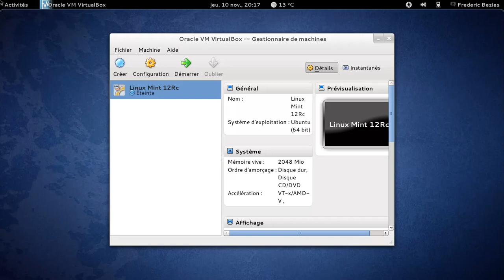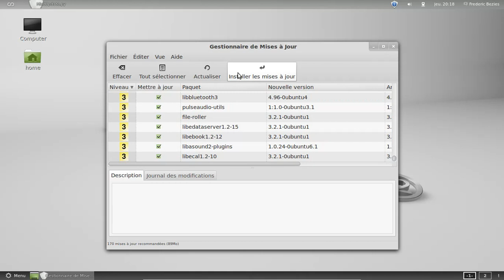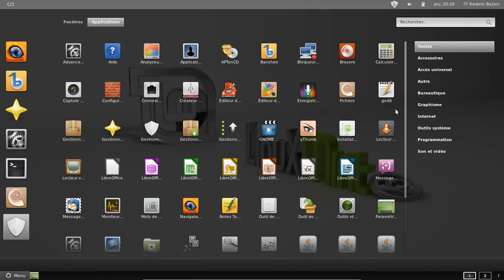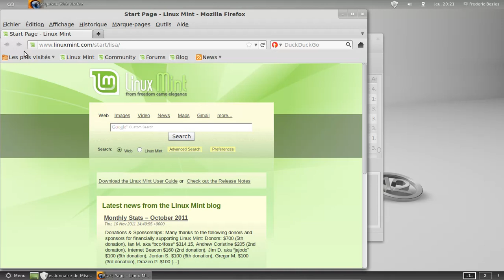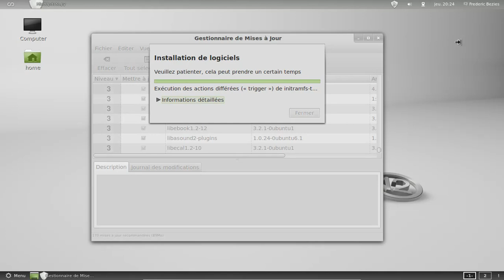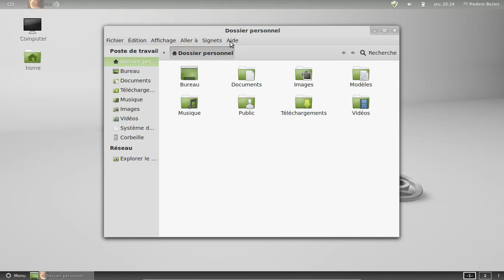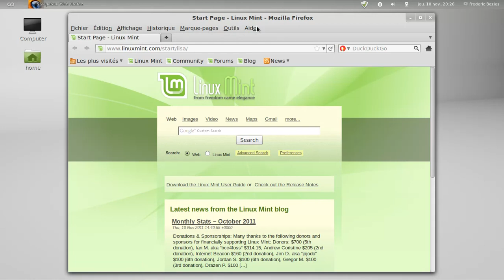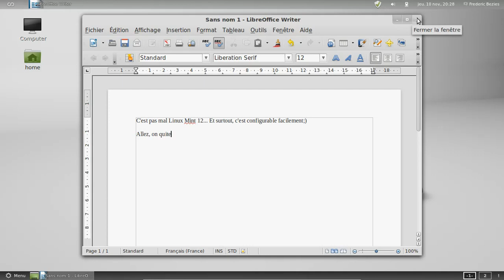Linux Mint12 RC en action.